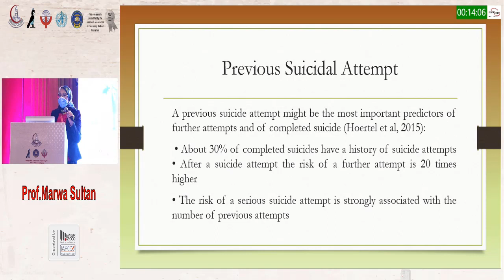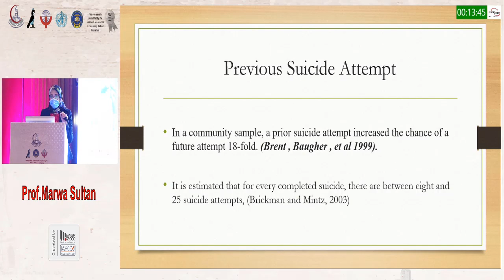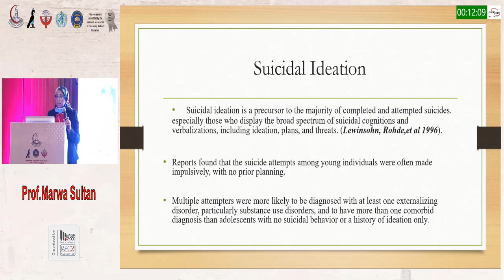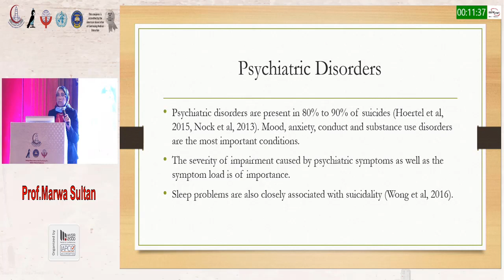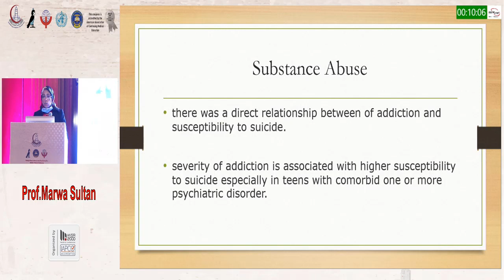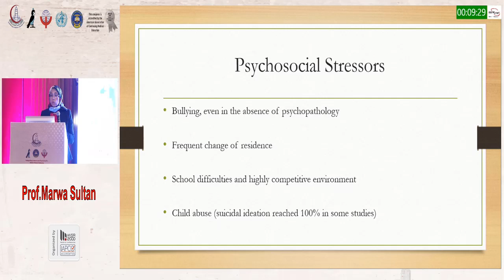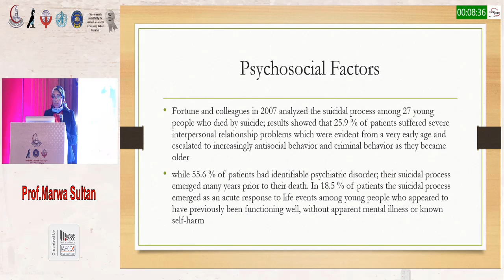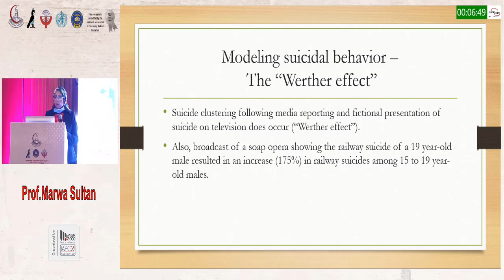SESSION (4) (B)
Youth suicidal in Egypt in relation to different developing Muslim Countries
Prof. Marwa Sultan